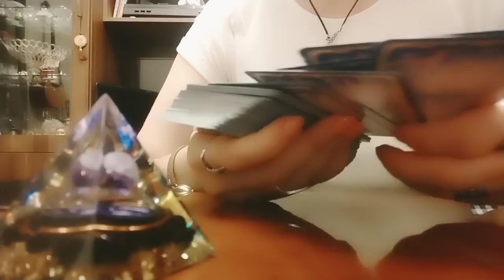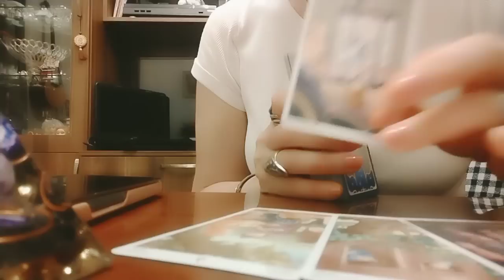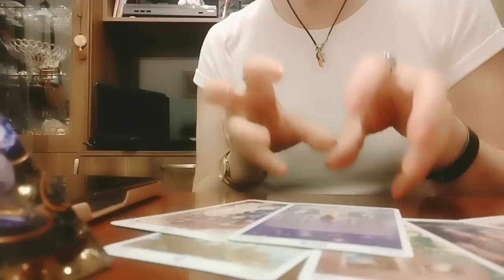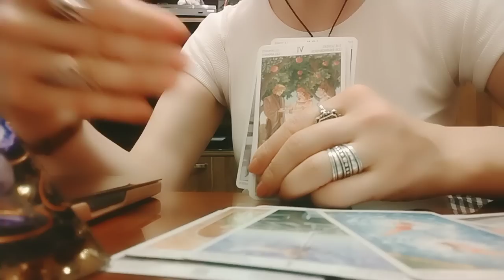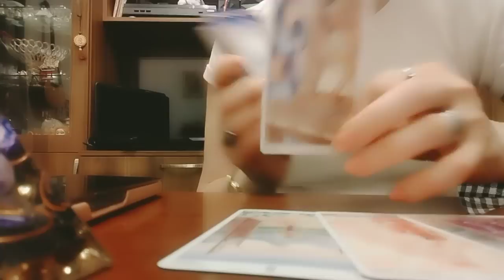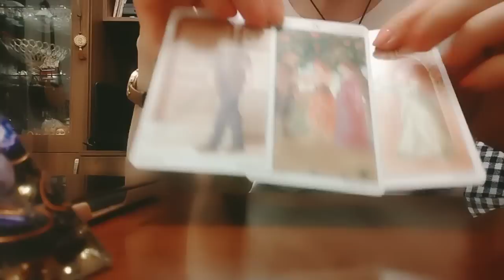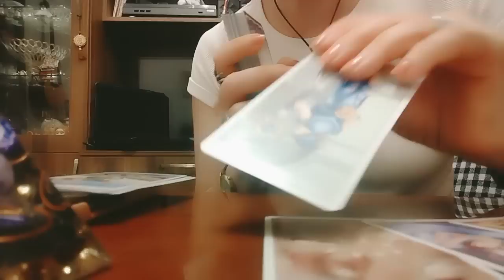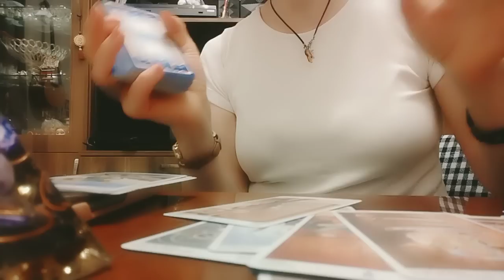უყვარხართ თუ არ უყვარხართ? მისი გრძნობები!🕊️✨🥰